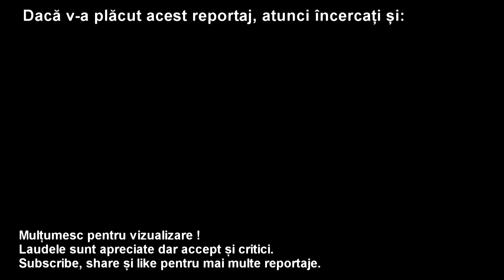Pod Hobanat și Pasaj Ciurel 22 Hobane 11 Iulie 2019